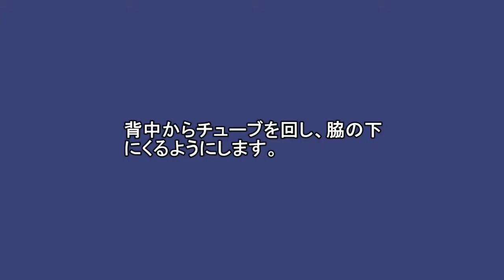チューブエクササイズ「インクラインチェストプレス」